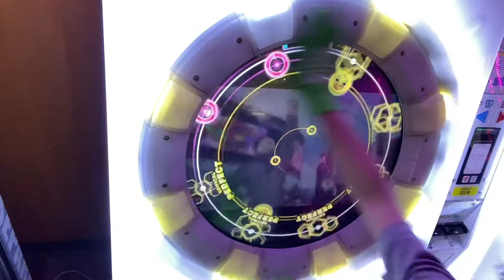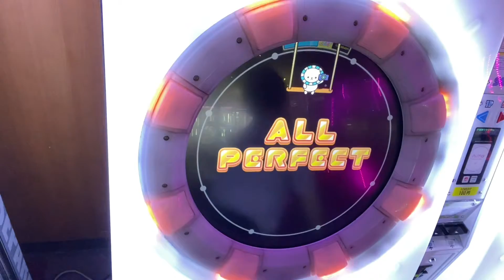アノーイング！さんさんウィーク！ AP